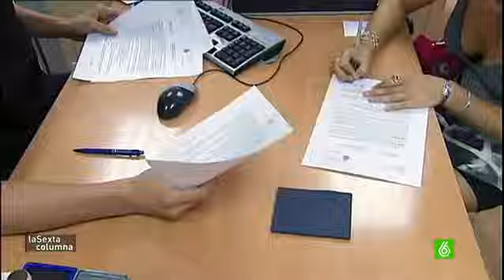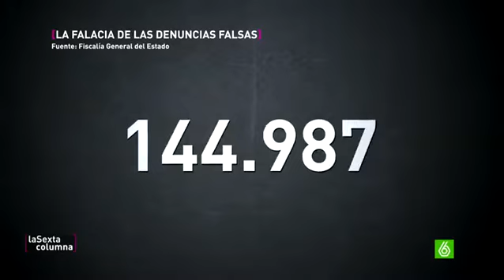El mito de las denuncias falsas por maltrato, una falacia qu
La Fiscalía General del Estado examinó 657.084 denuncias por malos tratos y concluyó que 71 podrían ser falsas, el 0,01% del total. Sin embargo, aún hay quien insiste en la falacia de que se presentan muchas denuncias falsas.